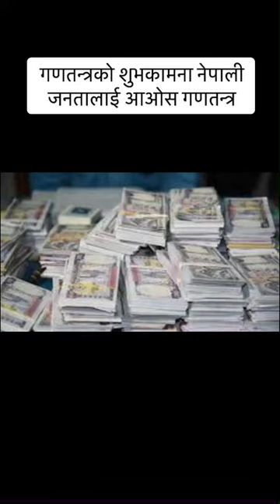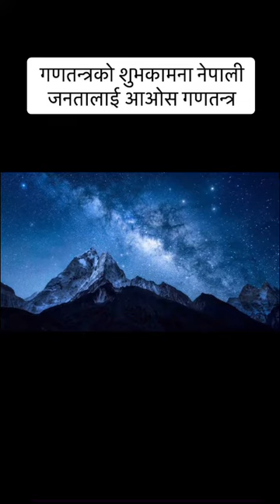poem for republic day of nepal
nepal republic day poem by hb || गणतन्त्र दिवस नेपाल || जनतालाई गणतन्त्र खै?